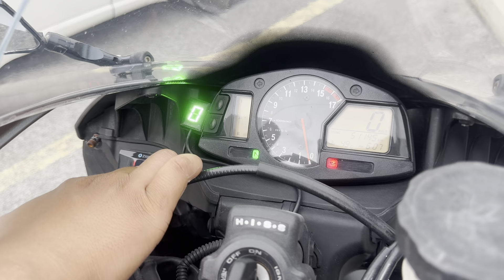Honda CBR600RR With Yoshimura Exhaust For Sales ! Deposit 100 ! G.C.ANN MOTOR ! r6 gsxr600 zx6r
Honda CBR600RR With Yoshimura Exhaust “ For Sales ❗️❗️❗️

RM 30,800 (Cash Siap Potong Nama)

✔️Transport Seluruh Malaysia Diuruskan
✔️Online Apply
✔️Boleh Trade In
✔️Boleh Jual Motor Anda Tanpa Trade In

Details =
Registration Year & Year Made : 2007
Low Mileage : 51K Only
Status : CBU Fully Import
Condition : Tip Top Condition

Accessories ❗️❗️❗️ :
-Yoshimura “ Original Carbon Exhaust System
-Frame Slider
-Steel Braided Brake Hose
-Cnc Side Mirror
-Led Signal
-Bobin
-Gear Indicator
-Battery Voltage Indicator

(Credit Loan) =

Deposit 100
5++ x 7Yrs

(Shop Loan) =

Deposit 15K
4++ x 5Yrs

Call / whatsapp =

# NAK JUAL MOTOR ❓#
-Kita Boleh Beli Motor Anda , Tanpa Trade In  ❗️
-Motor Tukar Ke Wang Tunai ❗️
-Dari 50cc Ke 2500cc Pun Takde Masalah ❗️

+Trade In Motor , Harga Tinggi
+Rebate Yang Menarik
+Door To Door Service
+Luar Negeri Dialu2 Alukan
+Penghantaran Seluruh Malaysia Diuruskan (T&C)
+Swasta/Kerajaan Layak Memohon Loan

# EXTRA SERVICE AVAILABLE #
“CHANGE NEW NUMBER PLATE SERVICE
“INTERCHANGE NUMBER
“INSPECTION SERVICE
“RENEW INSURANCE
“RENEW ROADTAX

LOCATION / ADDRESS :

𝐆.𝐂.𝐀𝐍𝐍 𝐌𝐎𝐓𝐎𝐑 (𝐇𝐐)
4, 6, 8, 10, Jalan Melati 3/1,
Bandar Melawati, 45000 Kuala Selangor, Selangor

G.C.ANN MOTOR ( CFMOTO FLAG STORE )
8, 10, Jalan Melati 3/1,

𝐆.𝐂.𝐀𝐍𝐍 𝐌𝐎𝐓𝐎𝐑 ( 𝐁𝐄𝐍𝐄𝐋𝐋𝐈 𝐁𝐄𝐒𝐓 𝐒𝐇𝐎𝐏 )
Benelli Best Shop By G.C.ANN MOTOR
No. 1G, 1A&1B Jalan Seri Temenggung 3,
Taman Temenggung, 45000 Kuala Selangor, Selangor

MONDAY - SATURDAY
9:00am - 7:00pm